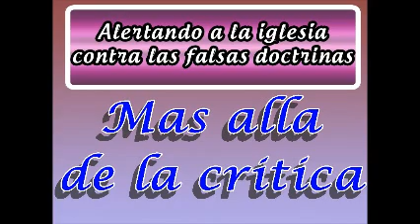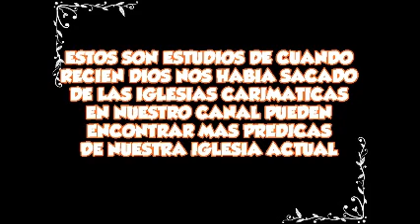Mas alla de la critica